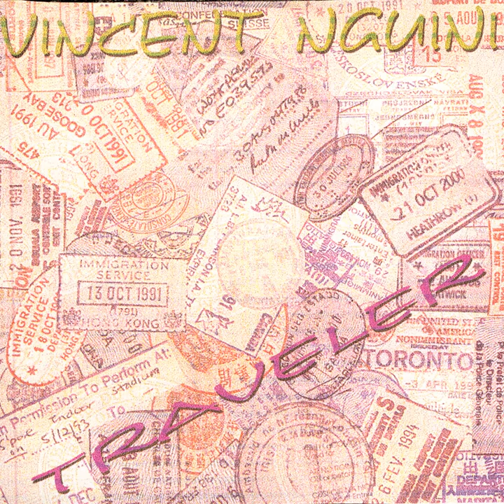Traveler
Traveler · Vincent Nguini